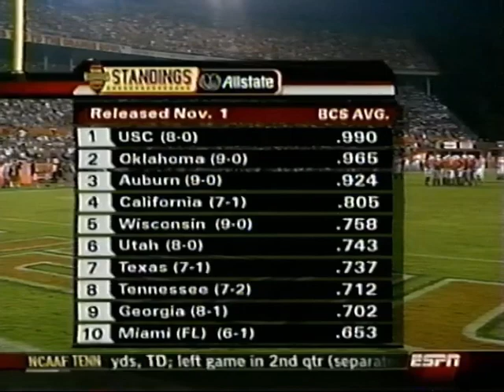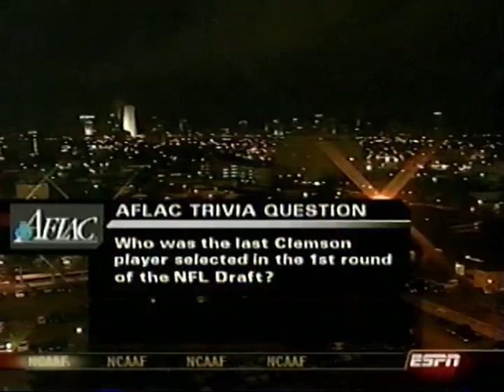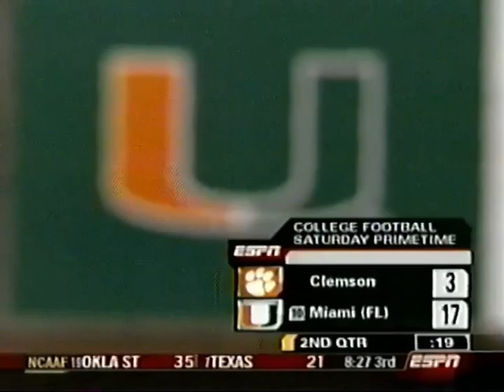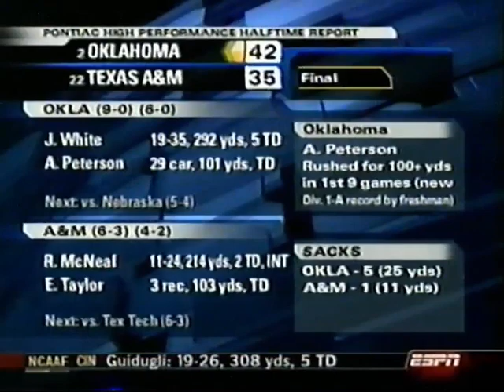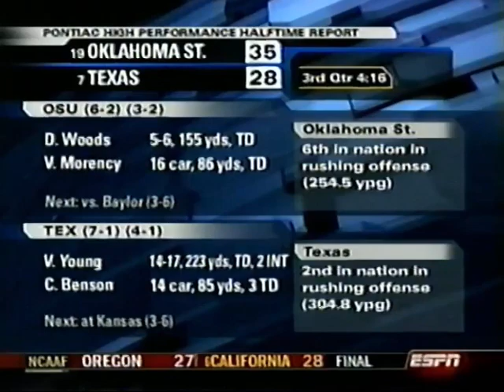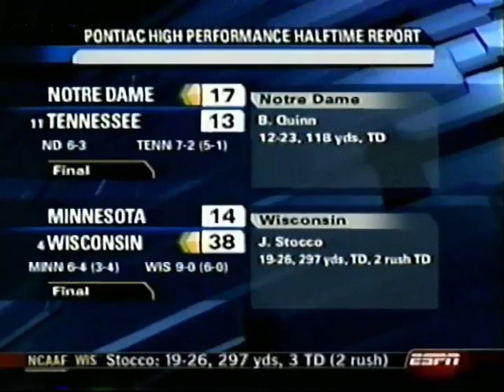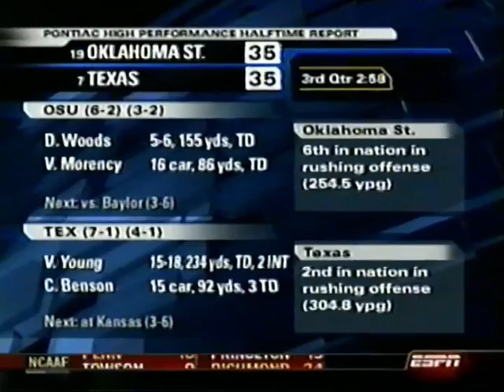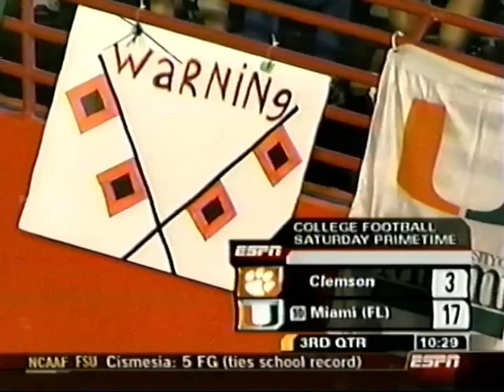Clemson vs Miami (incomplete) Nov, 6, 2004